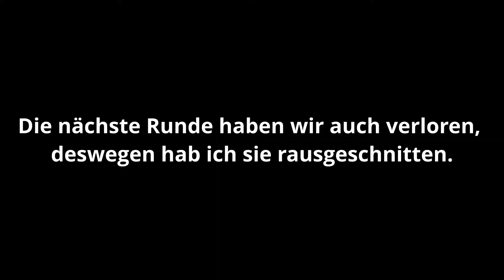Zwei Trottel spielen Apex 😜😎 | Flodysseus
Hi Leute,
ich bin´s der Flody ich hoffe euch hat das Video gefallen und ihr lasst ein Like oder Abo da das würde mich freuen. Schreibt mir gerne Verbesserungsvorschläge in die Kommentare.

Freunde:
LordOfScary: